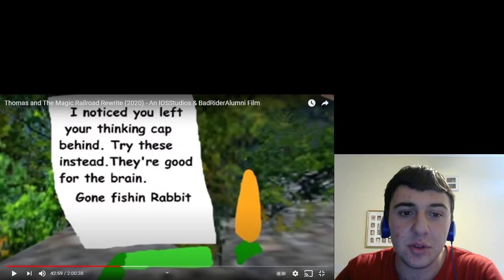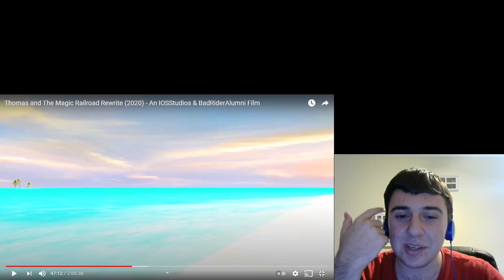Edward And Emily Are In This | Dan The Man Reacts To Thomas and The Magic Railroad Rewrite Part 2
Well I'm back into The Magic Railroad Rewrite, and this is looking awesome so far, because of a few things. First Edward and Emily are in this fan movie, then more characters were added on here like there was Mavis and The Narrow Gauge Engines, which was cool, and last the meeting with The Steam Team was how it should be. I'm loving this so far, besides George being in this too I still think that this going to be an awesome fan film, but I'll react to the rest of it next time.